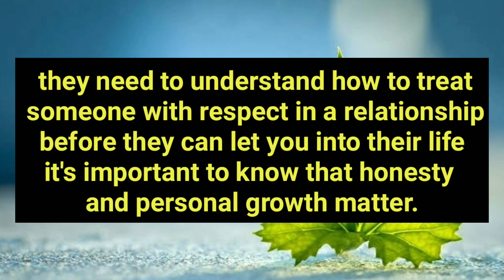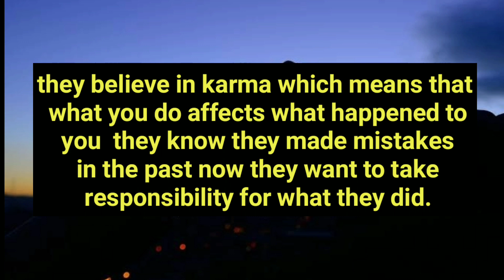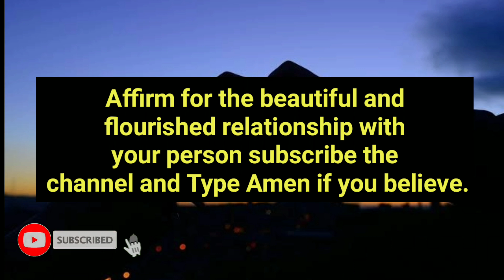Your Person is Literally Not Allowed To have You in Their Life because...😩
divine feminine
twin flame